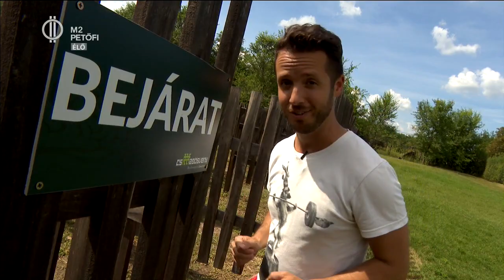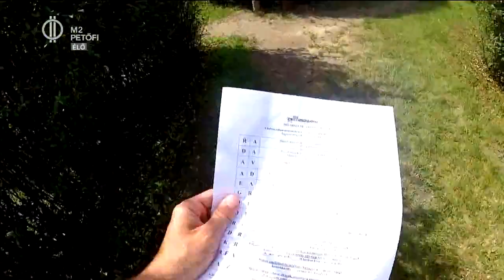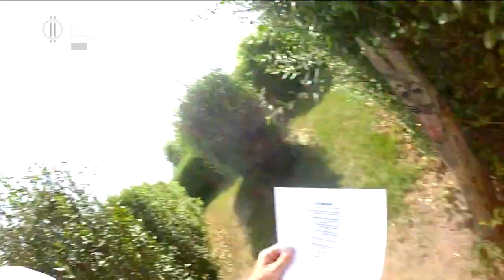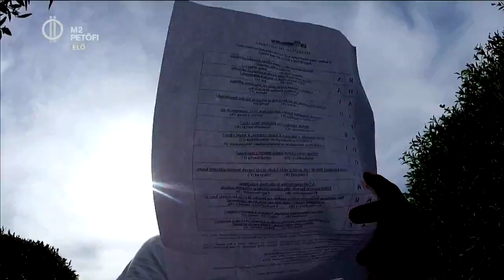Óriáslabirintus Ópusztaszeren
Közkedvelt videóklip-helyszín Ópusztaszeren a csillagösvény útvesztő. A labirintus, amelyből csak akkor lehet kijutni, ha helyesen válaszolunk az előttünk álló műveltségi kérdésekre. Szedernek és Deniznek már sikerült, de ezúttal Pataky Szabin a sor!